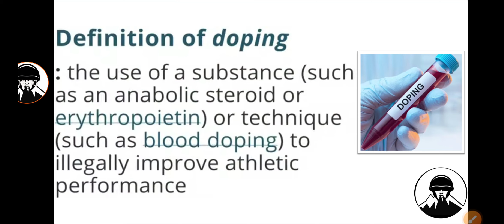Physical से पहले Dope Test 👮🏻‍♂️ | Dope Test kya hota hai | HP Police Bharti 2024 | HPP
Physical से पहले Dope Test👮🏻‍♂️ | Dope Test kya hota hai | HP Police Bharti 2024 | HP Police Constable Recruitment 2024

Regarding HPPSC
Motto- वर्दी के लिए परिश्रम ❤❤

आपको मिलेंगे 100+ Mock Test 🎯✅🤛🏻🇮🇳🔥😊👇
3rd Mock Test of Himachal Pradesh Police Constable Bharti 2024
MISSION : Selected है , Selection दिलाएंगे 👮🏻‍♂️

Follow Our Whatsapp Channel For Study Material 📖 👮🏻‍♂️🎯🇮🇳🔥

Hlo Aspirants 👮🏻‍♂️

4th Mock Test | GK | HP Police Commando🔥 | HP Police Constable Recruitment 2024| HP Police

Physical से पहले Dope Test👮🏻‍♂️
Dope Test kya hota hai
Dope Test kya hai
Doping kya hoti hai
Doping kaise hoti hai
Dope Test kaise hota hai
Dope Test kyu hota hai
Hp police me Dope Test
Hp police me Dope Test kya hota hai
Dope Test kya hai hp police
Dope Test him rakshak
Dope Test kya hai him rakshak
Hp police bharti 2024
Hp police battalion
Hpp battalion
Hp police me battalion kya h
Hp police me battalion kitni h
Hp police m battalion kya hoti h
हिमाचल प्रदेश पुलिस में कितनी बटालियन है?
Hp police new rules
ओर कितना इन्तज़ार?
Hp police Age कहां से Count hogi ?
Hp police R&P Rules में फिर बदलाव
Hp police new r&p rules
Hp police final rules 2024
🔴 R&P Rules में फिर बदलाव
hp police bharti 2024 apply online
hp police bharti 2024 form fill up
hp police bharti 2024 form date
hp police bharti 2024 age limit
hp police bharti 2024 kab aayega
hp police vacancy 2024
hp police si recruitment 2024
himachal police vacancy 2024
hp police recruitment 2024 notification
himachal pradesh police vacancy 2024
hp police district wise vacancy 2024

hp police new bharti
hp police new recruitment 2024
इस बार पेपर कौन Conduct करवाएगा?
क्या Syllabus Change होगा ?
Hp police paper kon conduct krwayega
Hp police syllabus Change
hp police

धन्यवाद